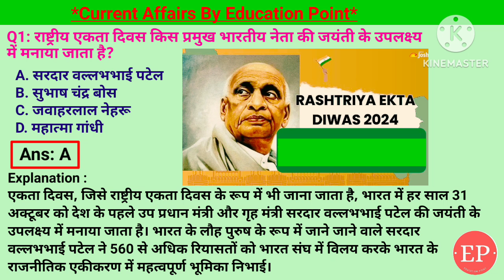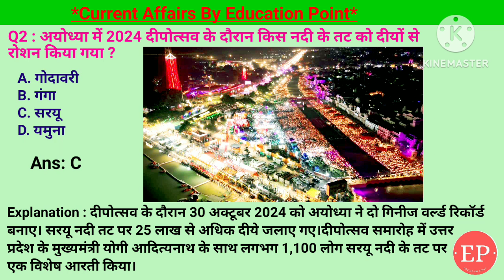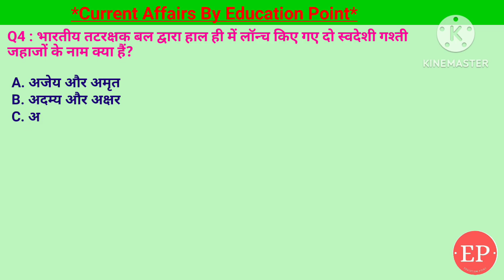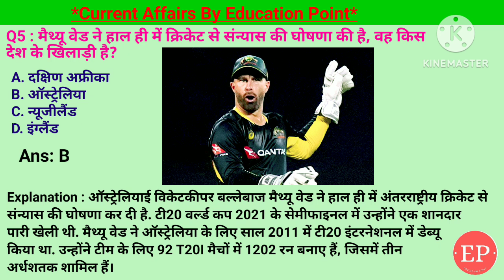02 Nov Current Affairs | राष्ट्रीय एकता दिवस किस प्रमुख भारतीय नेता की जयंती के उपलक्ष्य में मनाया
02 Nov Current Affairs | राष्ट्रीय एकता दिवस किस प्रमुख भारतीय नेता की जयंती के उपलक्ष्य में मनाया जाता है?
• Covered Topic:-
1. मैथ्यू वेड ने हाल ही में क्रिकेट से संन्यास की घोषणा की है, वह किस देश के खिलाड़ी है?- ऑस्ट्रेलिया
2. भारतीय तटरक्षक बल द्वारा हाल ही में लॉन्च किए गए दो स्वदेशी गश्ती जहाजों के नाम क्या हैं?- अदम्य और अक्षर
3. देश के पहले 'राइटर्स विलेज' का उद्घाटन किस राज्य में किया गया?- उत्तराखंड
4. अयोध्या में 2024 दीपोत्सव के दौरान किस नदी के तट को दीयों से रोशन किया गया ?- सरयू
5. राष्ट्रीय एकता दिवस किस प्रमुख भारतीय नेता की जयंती के उपलक्ष्य में मनाया जाता है?- सरदार वल्लभभाई पटेल

02 Nov 2024 Current Affairs Today | 02 November Current Affairs | राष्ट्रीय एकता दिवस किस प्रमुख भारतीय नेता की जयंती के उपलक्ष्य में मनाया जाता है?
02 November 2024 | Current Affairs Today |Daily Current Affairs In Hindi &English|Current affair 2024

02 Nov Current Affairs | Current Affairs by Shashi Bhushan | Education point by Shashi Bhushan | Education point

मैथ्यू वेड ने हाल ही में क्रिकेट से संन्यास की घोषणा की है वह किस देश के खिलाड़ी है,भारतीय तटरक्षक बल द्वारा हाल ही में लॉन्च किए गए दो स्वदेशी गश्ती जहाजों के नाम क्या हैं,देश के पहले 'राइटर्स विलेज' का उद्घाटन किस राज्य में किया गया,अयोध्या में 2024 दीपोत्सव के दौरान किस नदी के तट को दीयों से रोशन किया गया